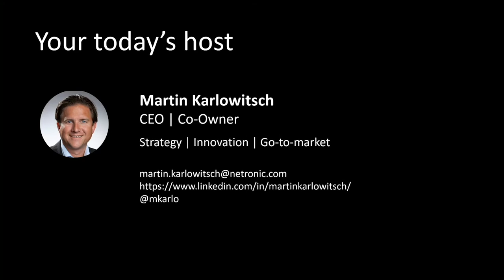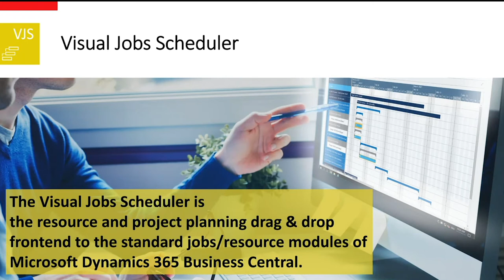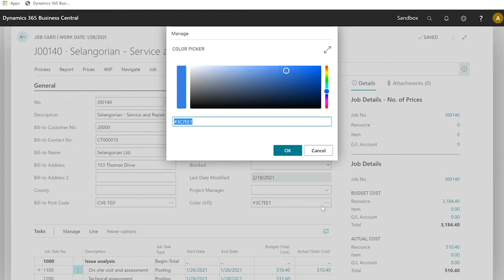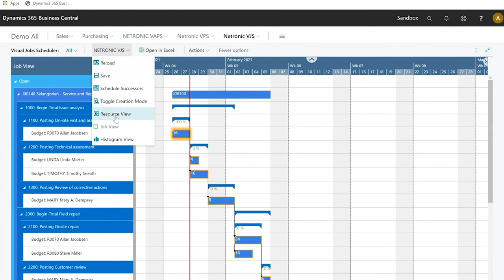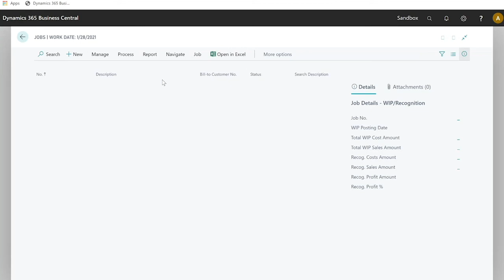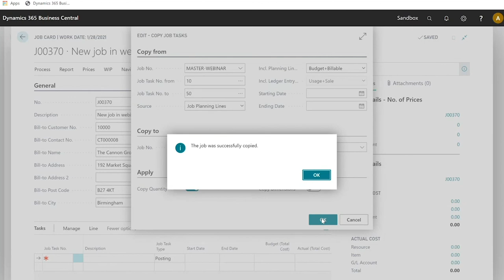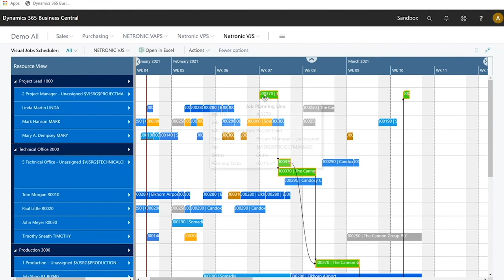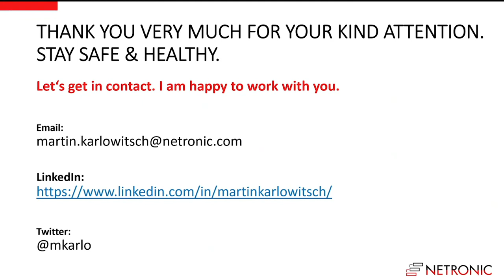Visual Integrated Project Planning & Resource Scheduling Webinar